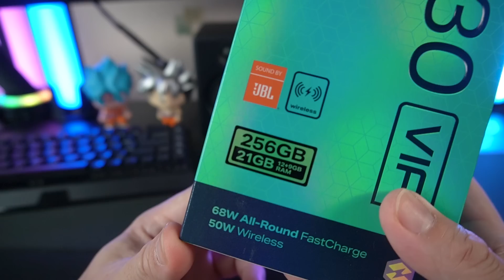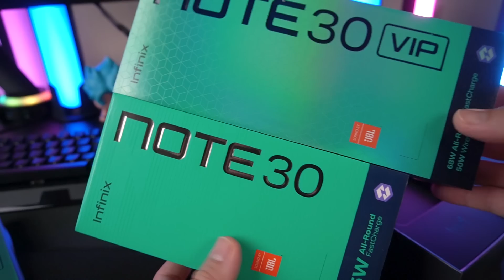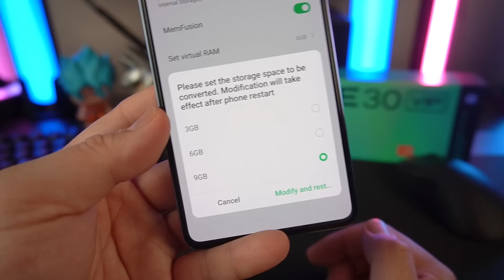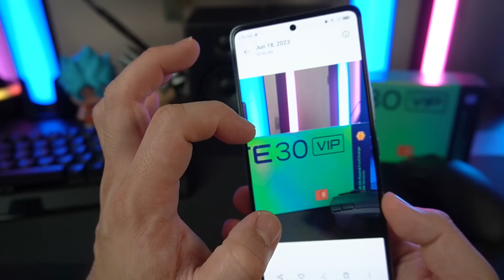Infinix NOTE 30 VIP - Totoong Hype na Hype sa First Impression! | Gadget Sidekick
Infinix NOTE 30 VIP (Official Launching June 25th)